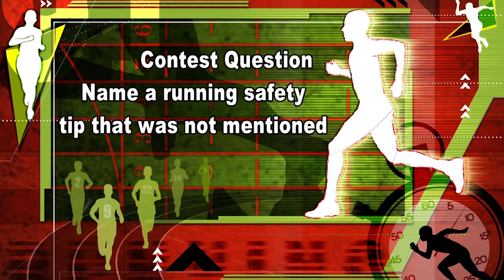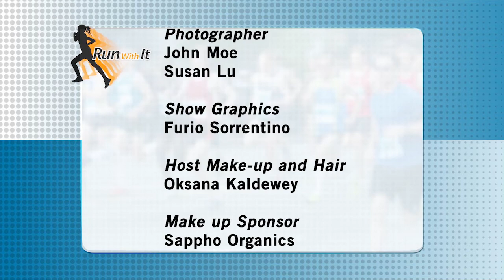Interview with Elite Masters Kevin O'connor, segment on Foods to Fuel your Body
(S5E3) A monthly cable TV program that deals with running, fitness, healthy eating, nutrition and all things related to living a healthy lifestyle. Hosted by journalist and competitor Christine Blanchette
An interview with Canadian Elite Triathlete Jeremy Hopwood about his running career, his involvement with Powered by Chocolate Milk and how he balances his work, family and performing at a high performance level. Powered by Chocolate Milk, poweredbychocolatemilk.com PBCM Follow Jeremy @jeremyhopwood and his blog opensourcetriathlon.blogspot.com,

- And back on the show is lifestyle expert Natalie Langston who shares some foods to fuel you up during the winter season. natalielangston.com
- Winter Safety Tips and contest to win LED safety arm bands
- An interview with Canadian Elite Masters runner Kevin O'connor talks about his passion for running, training tips and his relationship with Sierrasil.ca